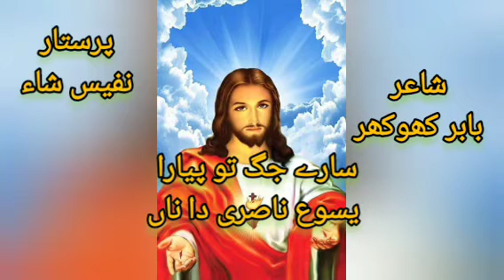sary jag tu peyara Yasu Nasiry da naa. singer Nafees Shah. Poet, Pastor Babar Khokhar Narowal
Masihi Geet Pakistani Indian Punjabi English Arabian Persian Sindhi Blochi Pashto Kashmiri Hind co New Masih Geet, New Masihi Geet Masih Geet Masihi Geet Geet Yeshu Masih New Masih Geet 2022 New Masihi Geet 2021 Urdu Masihi Geet new masihi geet 2020 new masih geet hd masih geet latest masih geet punjabi zaboor full hd masih geet Hindi Masihi Geet Saleebi Geet morning special masihi song Special Masih Geet, PAG Church Khokhar Narowal Punjab Pakistan, Pastor Babar Masih Khokhar. WORD OF GOD Masihi geet. PGA. Church Khokhar Narowal. Punjab Pakistan. Choir song. WOG.TV. word of God. Geet Pakistani Indian Punjabi English Arabian New Masih Geet, New Masihi Geet Masih Geet Masihi Geet Geet Yeshu Masih New Masih Geet 2022 New Masihi Geet 2021 Urdu Masihi Geet new masihi geet 2020 new masih geet hd masih geet latest masih geet punjabi zaboor full hd masih geet Hindi Masihi Geet Saleebi Geet morning special masihi song Special Masih Geet, PAG Church Khokhar Narowal Punjab Pakistan, Pastor Babar Masih Khokhar. Pastor Babar Khokhar,  پنجابی مسیحی گیت، اردو مسیحی گیت، ہندی مسیحی گیت، انگلش مسیحی گیت، سندھی مسیحی گیت، بلوچی مسیحی گیت، پشتو مسیحی گیت، سرائیکی مسیحی گیت، ہندکو مسیحی گیت، masihi geet. Lahore, Karachi, Peshawar, Public, TV. News, Drama, film story. Documentary, National